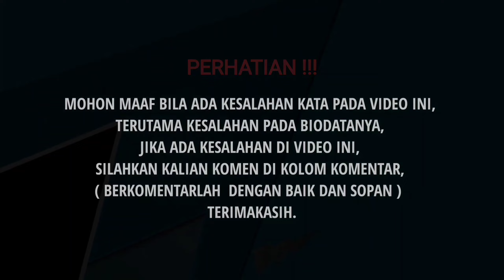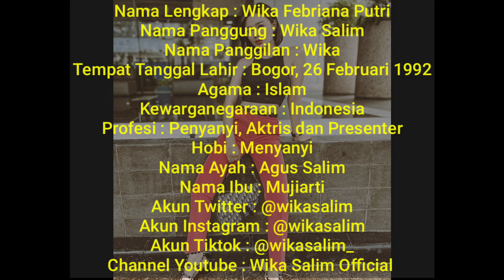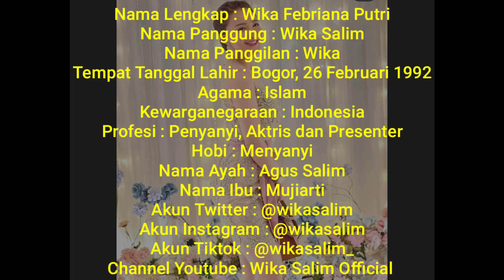Biodata Dan Profil Wika Salim Lengkap Dengan Umur Dan Agama | TERBARU 2022